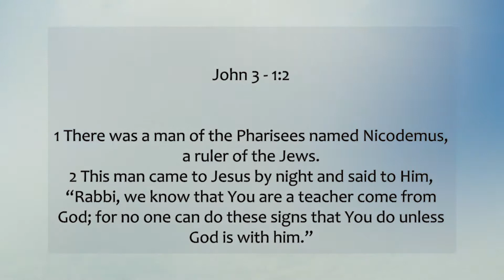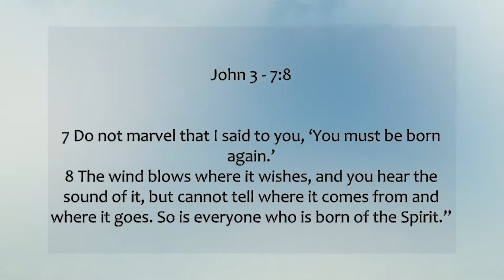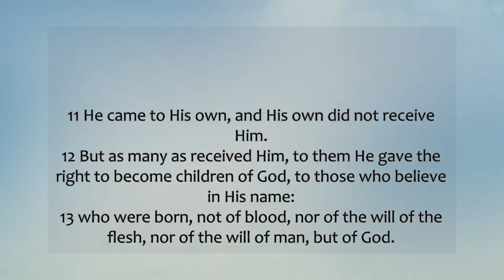What does it mean to be born again (The Nicodemus Revelation) Part 2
This message is taken from forthcoming book "See you See Me" by Dr. Hugh Jackman and spoken as a three week series on revelation TV Church without Walls. If you need healing for your body, mind, emotions or Spirit, Hugh's new book release called Facts Versus Truth is essential reading. to download or order it.